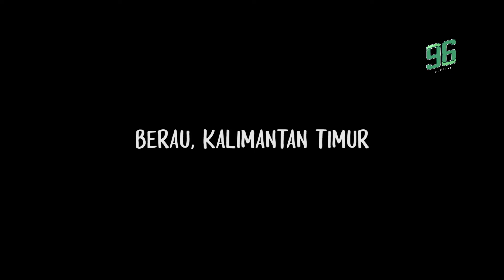5 KOTA PALING SEPI YANG ADA DI INDONESIA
Ada yang pernah ketempat2 ini?